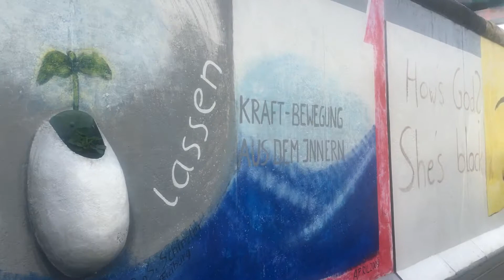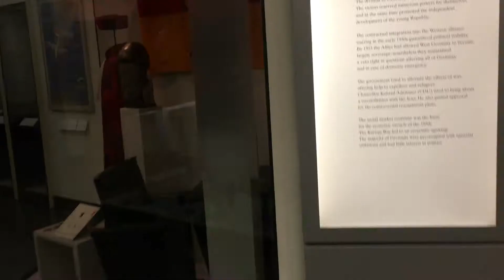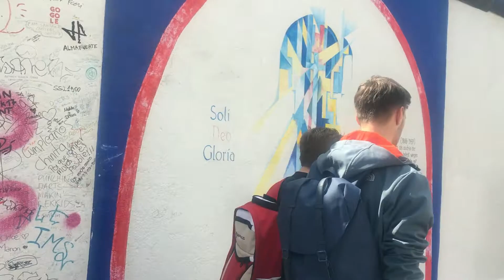Adventures in Berlin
I know I went to Berlin forever ago now, but computer issues etcetera. I got it done eventually though.